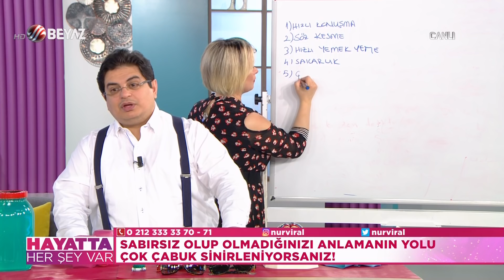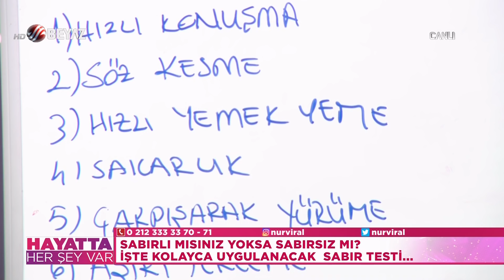Hayatta Her Şey Var 23 Mayıs 2018